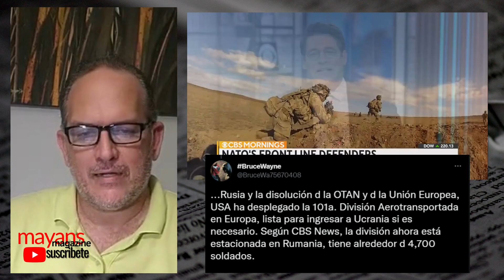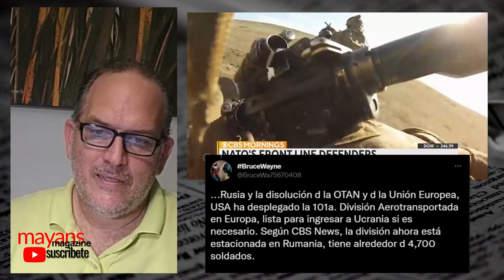Estados Unidos moviliza 4500 soldados cerca de la frontera con Ucrania.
Hay una noticia que está circulando en las redes sociales que 4700 sonados de la división de asalto aéreo de élite de Estados Unidos se entrena cerca de la frontera con Ucrania.

Incluso desplegó la división 101 aerotransportada en Europa por primera vez desde el final de la segunda guerra mundial

Ayudanos con tu aporte, para seguir trabajando y sigas informado.
Muchas gracias
Cuenta Vaki

Vista Mayans Magazine en YouTube
5F2OQ1v9XZ1iw4iV7f2a